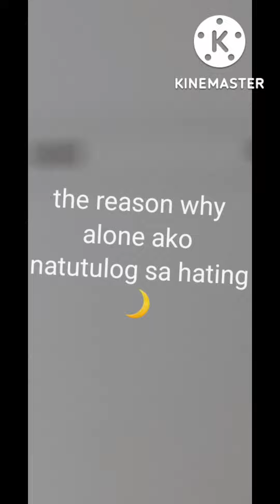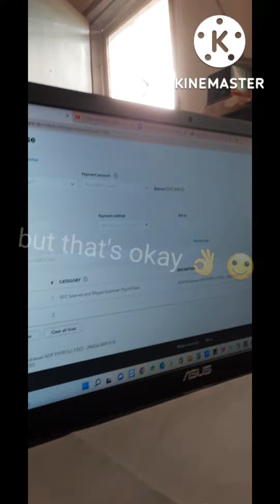We're invited baby's (happy birthday 🎂 🥳 🎉 🎈) 😇🥰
our kind of Saturday's baby's 💕 (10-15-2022)